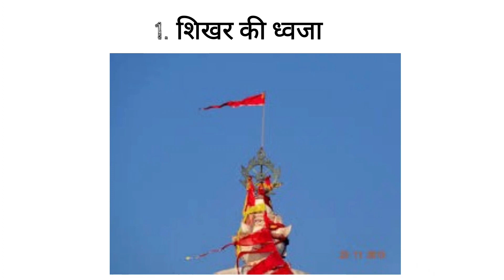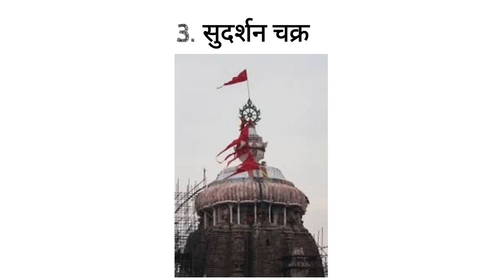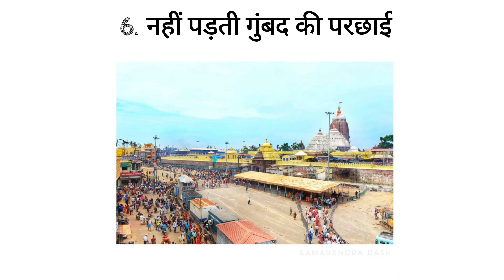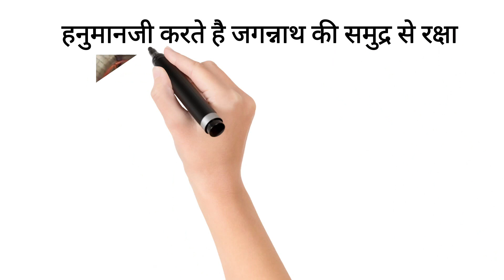श्री जगन्नाथ मंदिर के अदभुत रहस्य l Amazing Facts Of Jagannath Puri Temple l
Hello friends

In today's video I will tell u about

The Jagannath puri temple and about the amazing facts that are attached with this temple.

Also watch जुगनू मे लाइट क्यों होती है? Why there is light in Firefly l

Image Credit